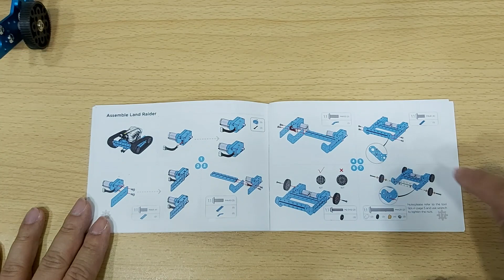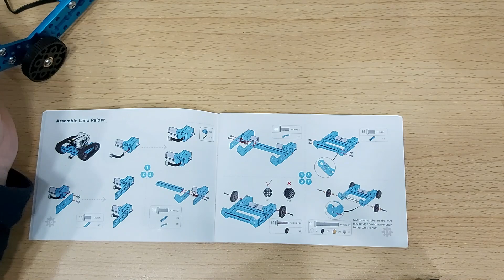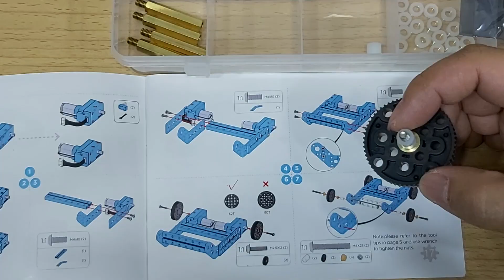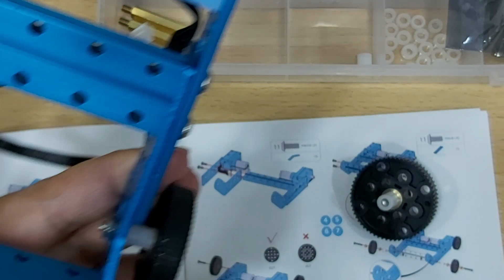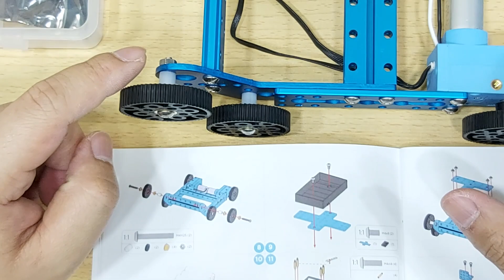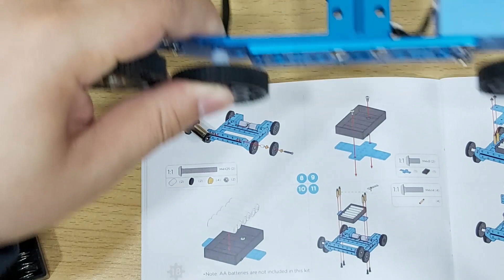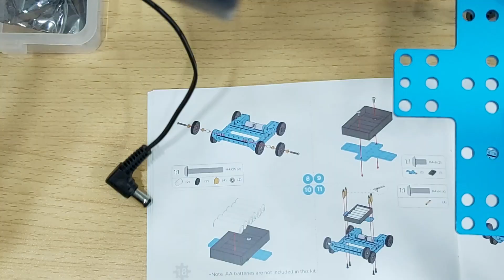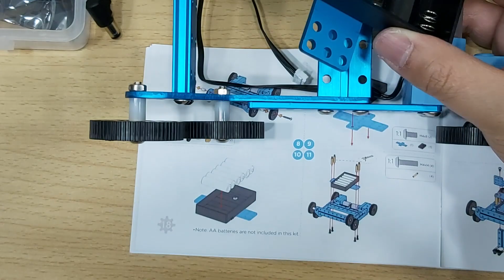GT College M18_智慧小特工_Lesson 27 | Robotics | mBot Ranger (Episode 3)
優才書院的同學們，大家好!
我是 Blue Bird Technology 的邱Sir，
希望大家可以用心，一齊學習 :D

如果遇到問題，可以 Whatsapp / Email / Facebook inbox 我地 :D

93166259

Facebook Inbox:
Blue Bird Technology